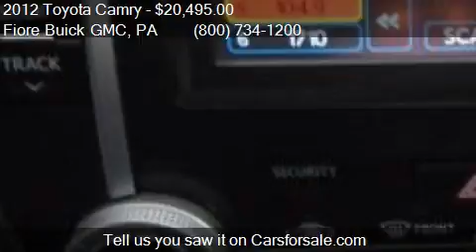2012 Toyota Camry 4dr Sdn I4 Auto SE (Natl) for sale in Alto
This 2012 Toyota Camry 4dr Sdn I4 Auto SE (Natl) is for sale in Altoona, PA 16602 at Fiore Buick GMC.
Engine: 4-Cylinder 4 Cylinder Engine 2.5L
Transmission: Automatic
Color: Barcelona Red Metallic
Mileage: 19930
Contact Fiore Buick GMC 808 Logan Blvd Altoona, PA 16602 to test drive this 2012 Toyota Camry 4dr Sdn I4 Auto SE (Natl) today.